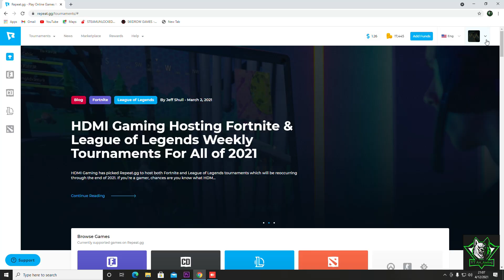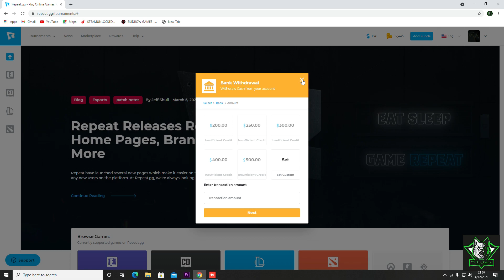Show how for REPEAT.GG